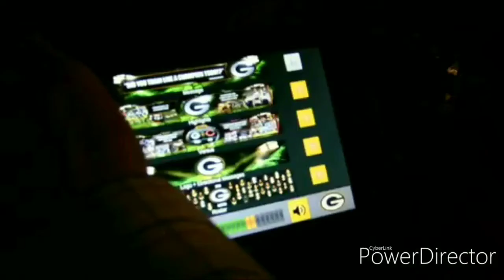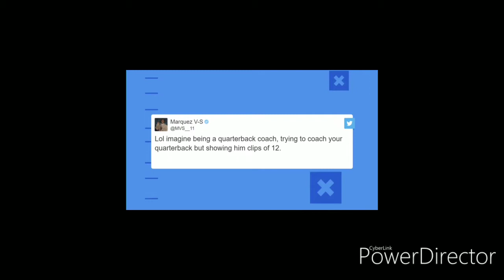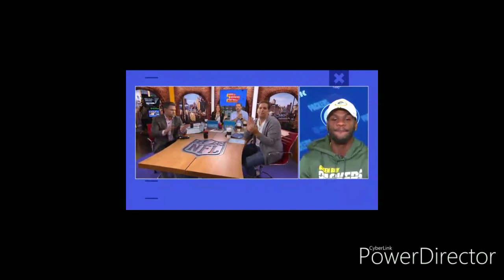Here's what you need to know before the Green Bay Packers and Kansas City Chiefs matchup in Week 8 o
Green Bay Packers WR Marquez Valdes-Scantling joined "Good Morning Football" and expressed confidence in the team's receivers group.